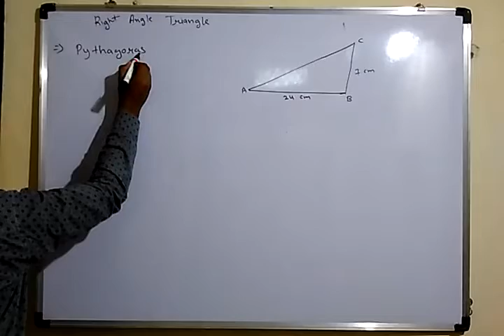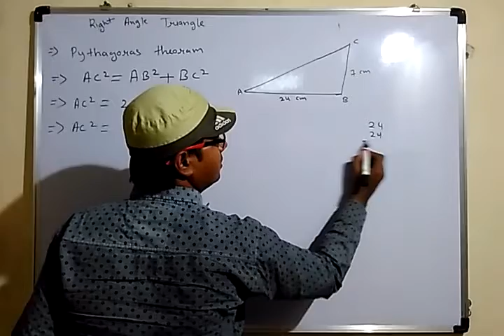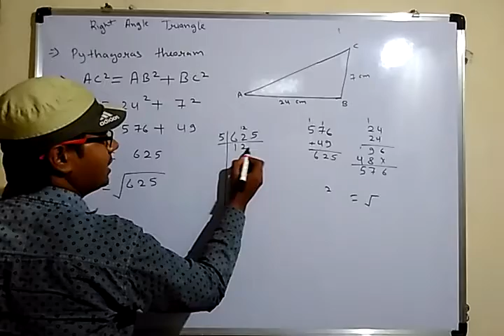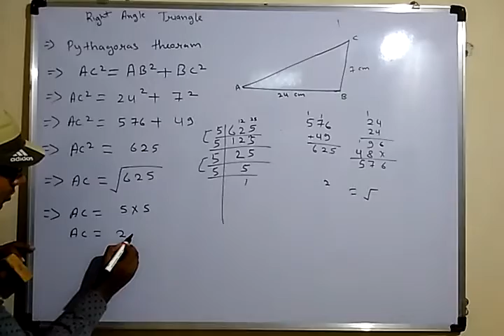Pythagoras theorem explain in hindi - perfect class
Right angel triangle with Pythagoras theorem Q solv Hindi & English both language